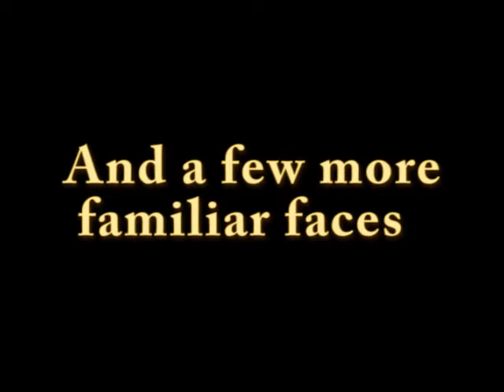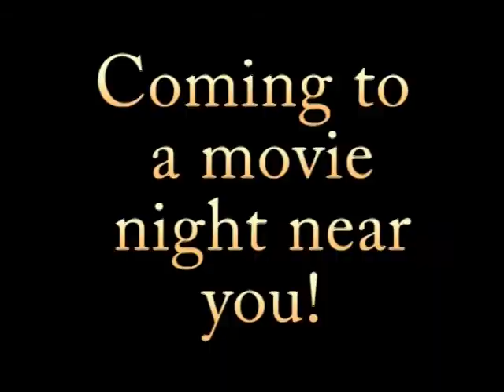Preview Harry Potter 1 Very Special Edition (by Ywingdriver)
Coming soon to a theater far, far away from you!